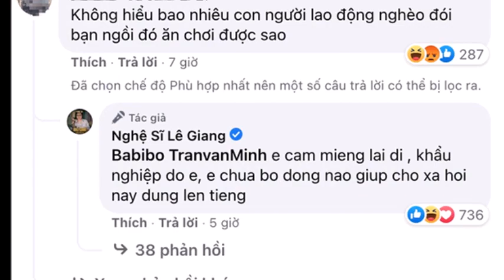Lê Giang tuyên bố 1 câu cực gắt về chuyện từ thiện, dư luận lập tức nghĩ ngay đến Trấn Thành